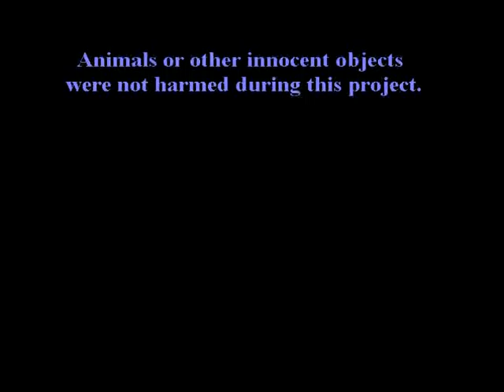Russian combat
Our first video, shot in 2001.